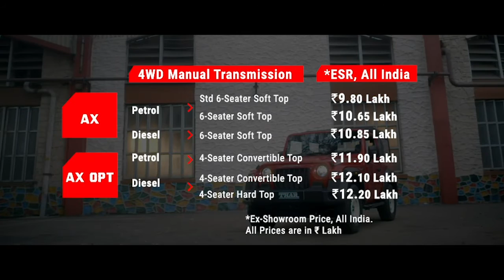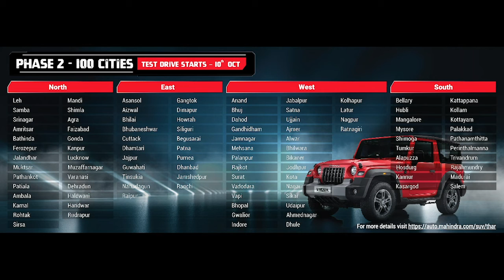Mahindra new Thar Video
महिंद्रा एंड महिंद्रा लिमिटेड, जो 19.4 बिलियन अमेरिकी डॉलर वाले महिंद्रा समूह का एक घटक है, ने महिंद्रा समूह की 75वीं वर्षगांठ के उपलक्ष्‍य में बहुप्रतीक्षित नई थार लॉन्‍च की।